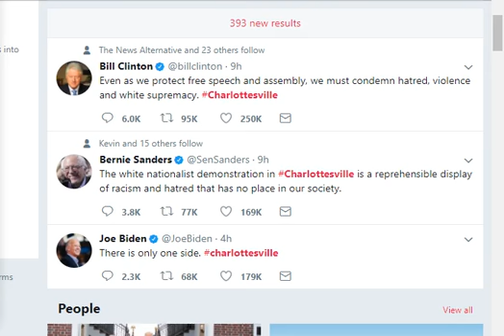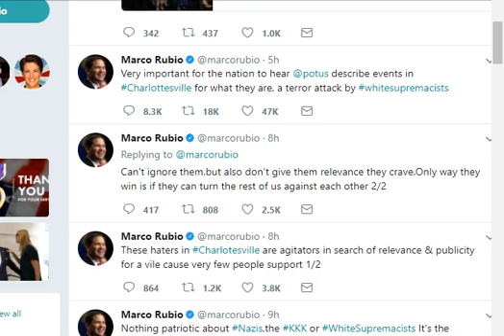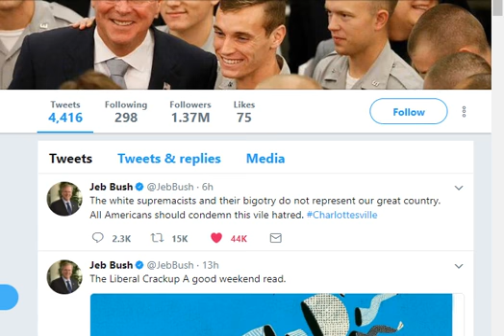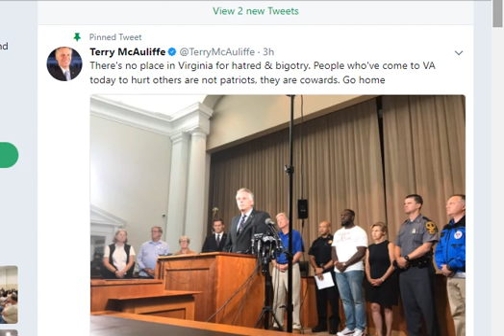Analysis of Charlottesville Responses from Politicians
Here's a quick analysis of early responses to the white nationalist rally in Charlottesville, Virginia that ended in violence as protesters and counter-protesters clashed.

We live and breathe public relations.media relations and social media as part of an integrated marketing strategy that helps businesses maximize their everyday efforts. SG3 Communications, a PR agency, is built on decades of real-world marketing, journalism, marketing PR consulting, social media and web development experience. We will build a customized plan to grow your business and put you on a path to effective communications.

You take care of growing your business and brand. We are part of your team, now. Let us be the voice that tells your story, in an effective way, through PR and social media.